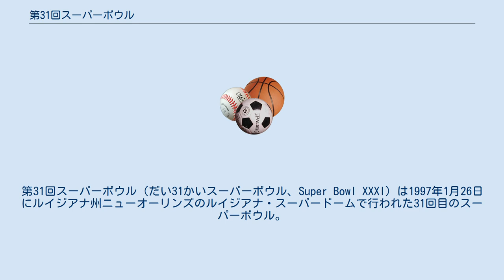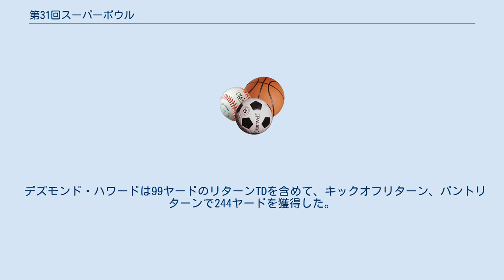第31回スーパーボウル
グリーンベイ・パッカーズ
ニューイングランド・ペイトリオッツ
第31回スーパーボウル（だい31かいスーパーボウル、Super Bowl XXXI）は1997年1月26日にルイジアナ州ニューオーリンズのルイジアナ・スーパードームで行われた31回目のスーパーボウル。
NFCチャンピオンであるグリーンベイ・パッカーズとAFCチャンピオンであるニューイングランド・ペイトリオッツの対戦。
パッカーズがペイトリオッツを35-21で破って、第1回、第2回スーパーボウル連覇以来のスーパーボウル制覇を果たした。
MVPはパッカーズのリターナーであるデズモンド・ハワードが受賞した。
 テレビ中継はFOXが初めて担当した。
 1993年10月26日、シカゴで開催されたオーナー会議において、第31回スーパーボウルがニューオーリンズで開催されることが決定した。
ニューオーリンズでは8回目の開催である。
 1996年のNFLシーズンは9月1日に始まり、12月23日までレギュラーシーズンが行われた。
 プレイオフは12月28日から始まり、NFCは第1シードのパッカーズが順当にスーパーボウル進出を決め、AFCは第2シードのペイトリオッツがホームでのAFC決勝に勝利して、スーパーボウル進出を決めた。
 AFCチャンピオンシップゲームはフォックスボロのフォックスボロ・スタジアムで行われ、ニューイングランド・ペイトリオッツが20－6でジャガーズを破り、11年ぶりのスーパーボウル進出を決めた。
 NFCチャンピオンシップゲームはグリーンベイのランボー・フィールドで行われ、パッカーズが30－13でパンサーズを破り、第1回、第2回スーパーボウルを連覇して以来、29年ぶりのスーパーボウル進出を決めた。
 デズモンド・ハワードは99ヤードのリターンTDを含めて、キックオフリターン、パントリターンで244ヤードを獲得した。